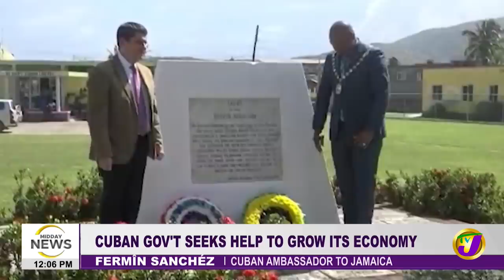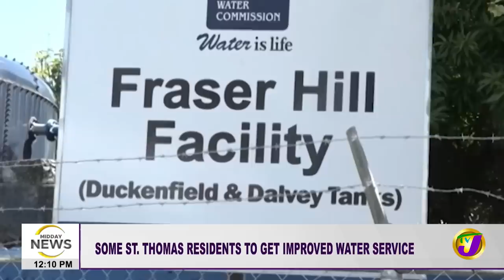INDECOM'S Investigations Being Derailed | 6 Robberies in St. Elizabeth in 1 Night | TVJ Midday News